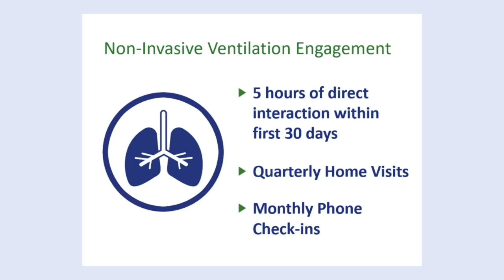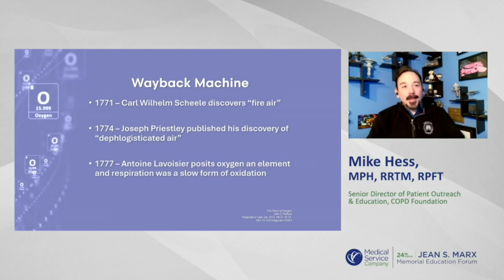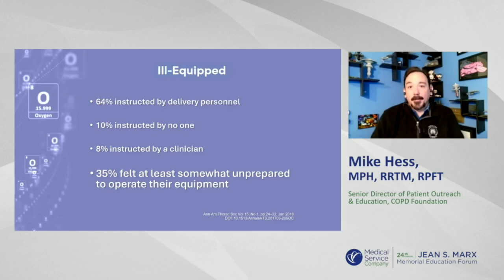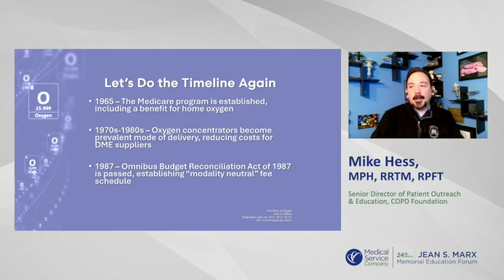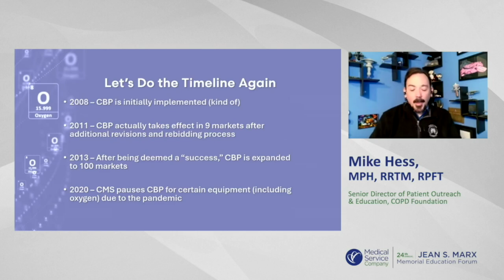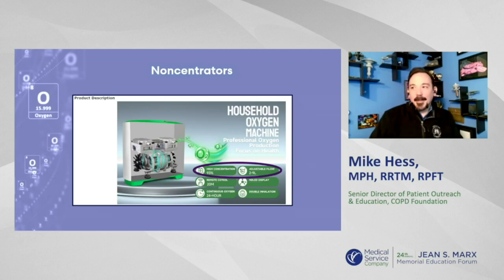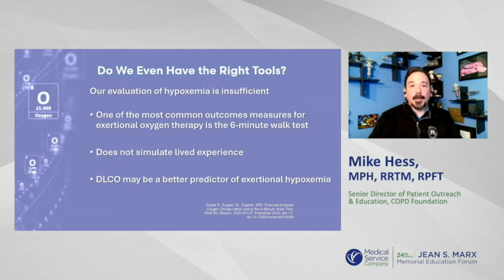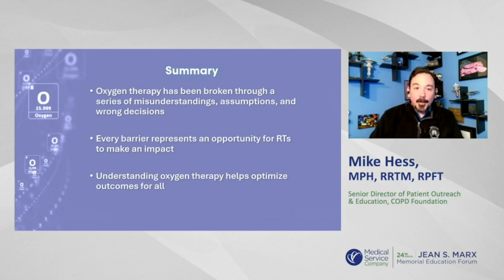2024 JSM Forum: Mike Hess- A Series of Unfortunate Events: Oxygen Therapy in the US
Supplemental oxygen therapy is an essential therapy for many living with respiratory problems. Sadly, due to decades of neglect, misguided policy decisions, and stigmatization, our oxygen delivery infrastructure stands on the precipice of disaster. This lecture will cover how we got to this point and how we can work together to fix the system.

- Identify key barriers to optimal provision of oxygen therapy in the ambulatory care setting.
- Analyze current strategies for improving oxygen therapy delivery.
- Discuss the role of the respiratory therapist in implementing these strategies.